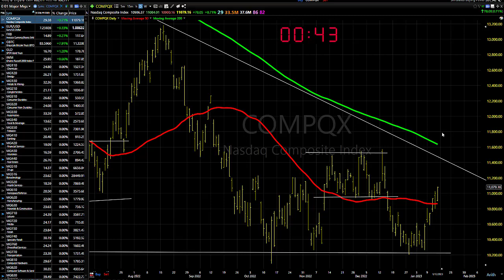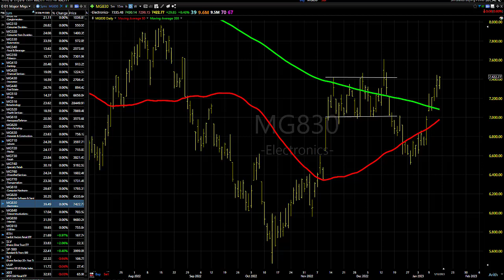01/17/23 Dave Landry's Market In A Minute-Look To Buy On Setups